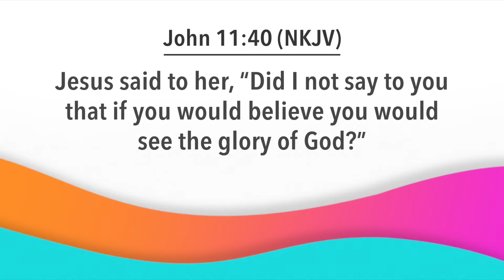Day Break with Bishop Dr. Nana Yiadom-Boakye. 4 05 21